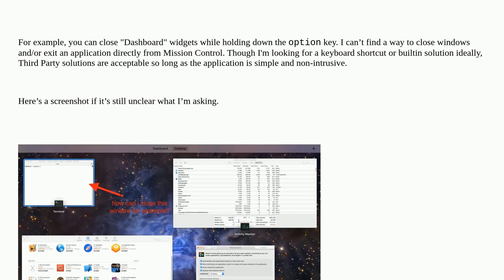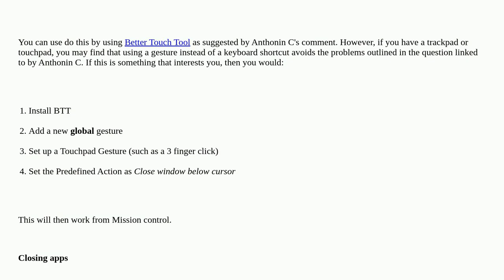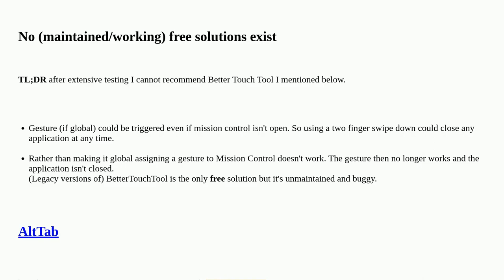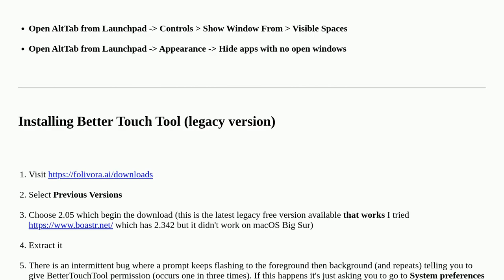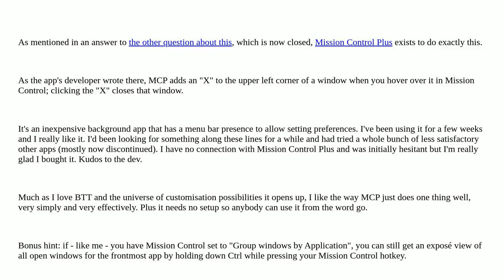Apple: Close an application window directly from Mission Control?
Close an application window directly from Mission Control?

A special thanks goes out to the community

  macos keyboard mission-control finder